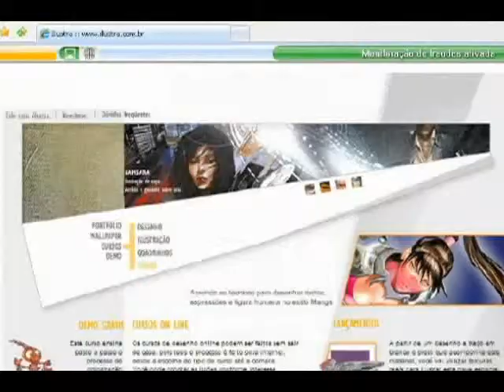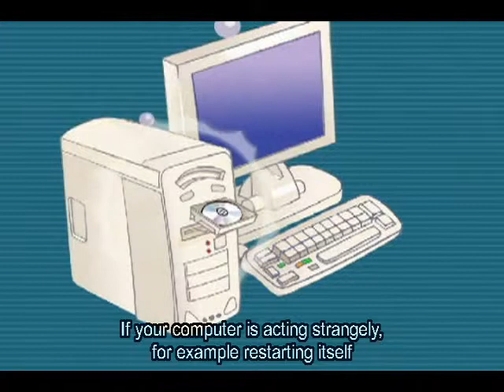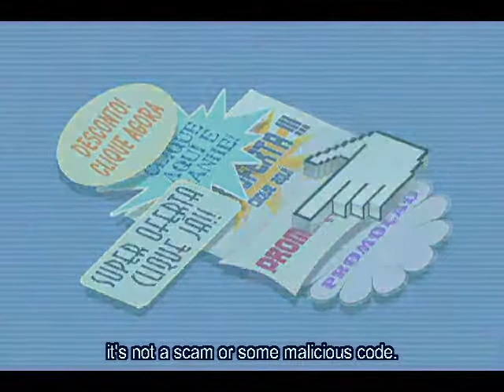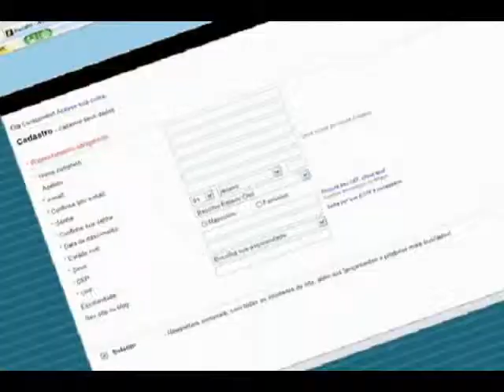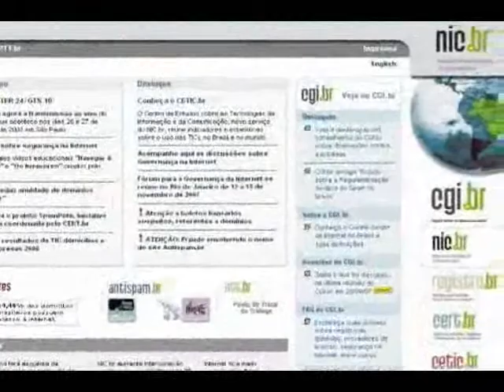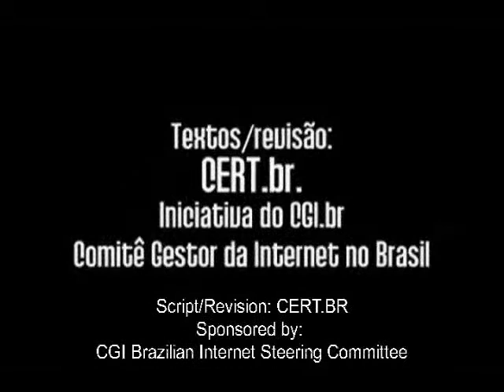Defense from antisprm.br (portuguese with EN sub)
Educational video from antispam.br